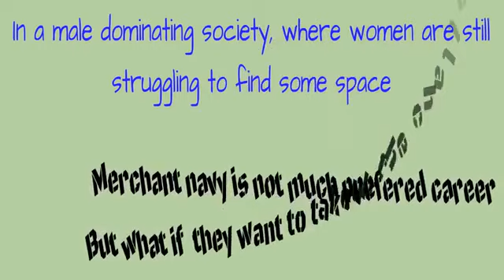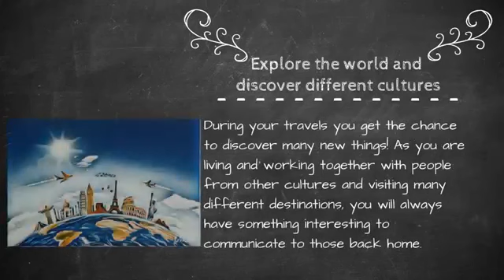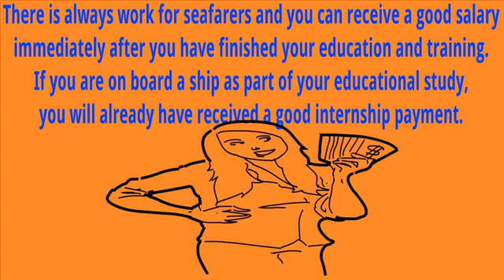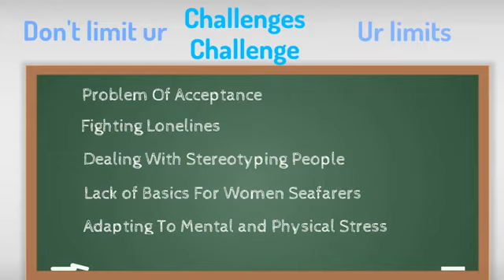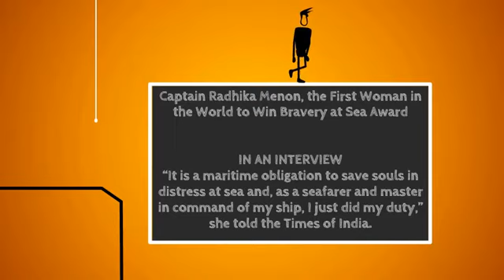FEMALE SEAFARER / MARINER - WOMENS - JOIN MERCHANT NAVY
This video describes you about the courage shown by female seafarers.
It explains you about the life of a female mariner.